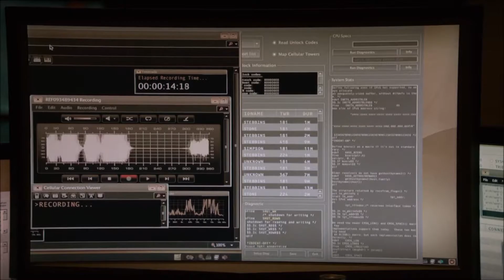"They Built it" (Person of Interest)(1 x 22)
Peck realizes what the government has built.